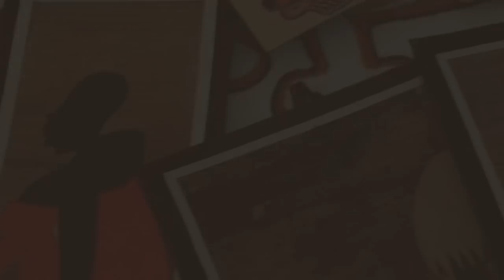5 i 10 K Ciutat de Vilanova 2019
LLORENÇ ESTEVE I LAURA SANCHEZ guanyadors DE LA 8a Cursa 10k Ciutat de Vilanova

Diumenge 12 de maig s'ha realitzat la 8a edició de la cursa de 10km Ciutat de Vilanova em la que Llorenç Esteve ha estat el guanyador absolut amb un temps de 31'18" que suposa a la vegada un nou record de la prova.

En categoria femenina la guanyadora ha estat Laura Sánchez Salazar amb un temps de 40'50". En la cursa de 5km els guanyadors han estat Yassin Kniya amb un temps de 15'37" i Barbara Anento en 19'32".

Productora Audiovisual y fotografía Diseño Gráfico
        VILANOVA I LA GELTRÚ (Barcelona)

Aquesta edició ha aplegat prop de 700 participants, en una matinal amb un temps esplèndid on a més un grup de personatges de la saga StarWars ha animat les curses infantils i el lliurament de premis.